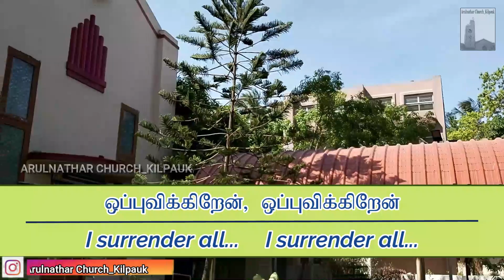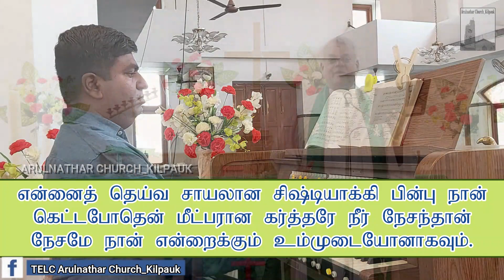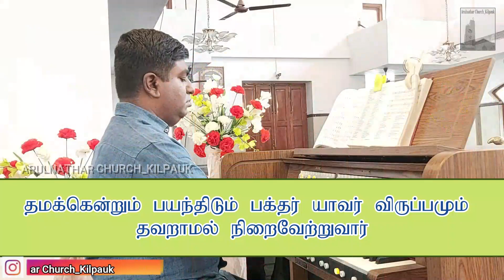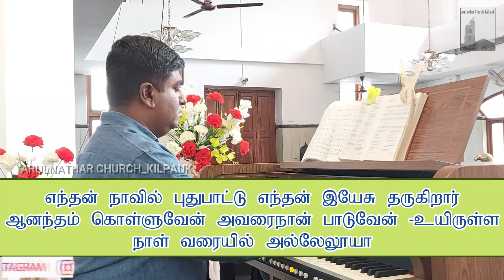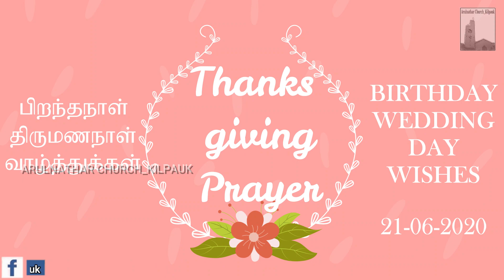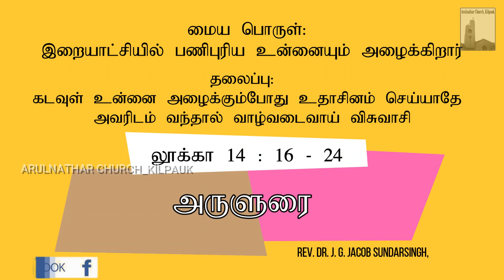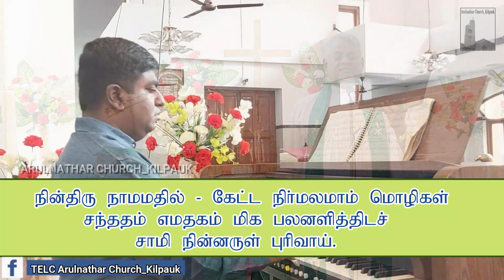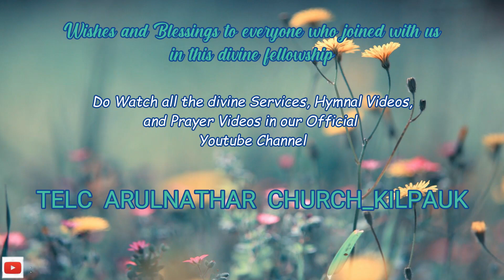SECOND SUNDAY AFTER TRINITY |திரித்துவப் பண்டிகைக்கு பிந்தின 2-ஆம் ஞாயிறு●ARULNATHAR CHURCH,21.6. 20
TELC ARULNATHAR CHURCH || 08:30 AM SERVICE || திரித்துவ பண்டிகைக்கு பிந்தின இரண்டாம் ஞாயிறு || SECOND SUNDAY AFTER TRINITY